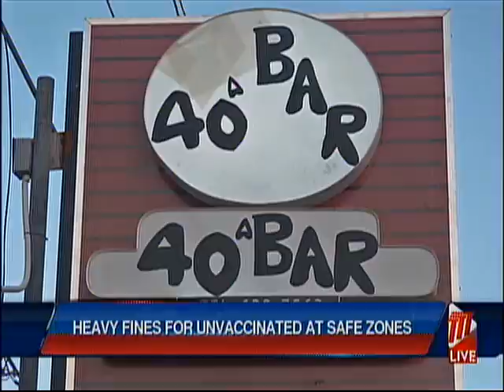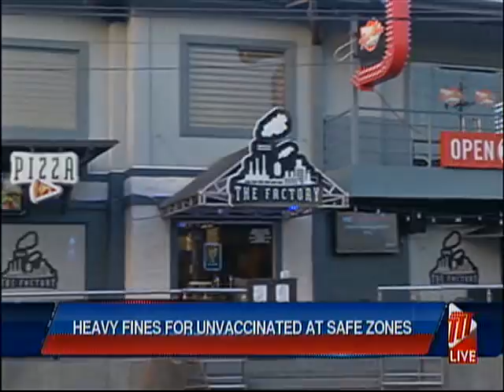Hefty Fines For The Unvaccinated At Safe Zones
There will be hefty fines for the owners or patrons at Safe Zones if they are found to be unvaccinated.

This was revealed by Attorney General Faris al-Rawi, who says an owner could be fined $25,000 if there are unvaccinated people in the establishment.